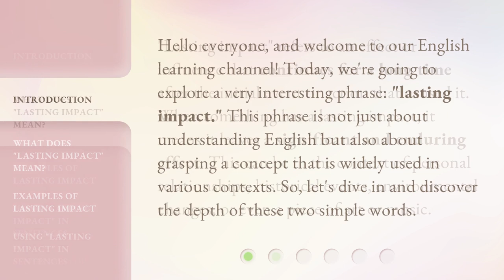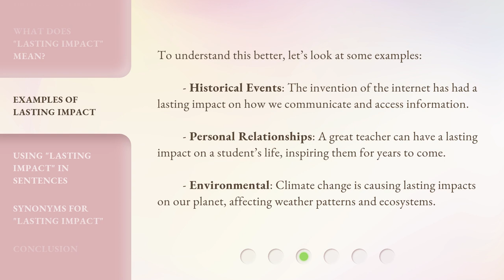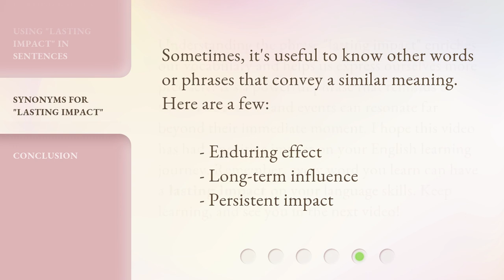The Power of Words: Understanding "Lasting Impact"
The Power of Words: Understanding 'Lasting Impact' • Discover the incredible influence of language as we delve into the meaning and significance of 'Lasting Impact'. Explore how the words we choose shape our lives, relationships, and the world around us. Join us on this enlightening journey to unlock the true power of language and its potential for creating lasting change.

00:00 • Introduction - The Power of Words: Understanding "Lasting Impact"
00:33 • What Does "Lasting Impact" Mean?
01:00 • Examples of Lasting Impact
01:32 • Using "Lasting Impact" in Sentences
01:48 • Synonyms for "Lasting Impact"